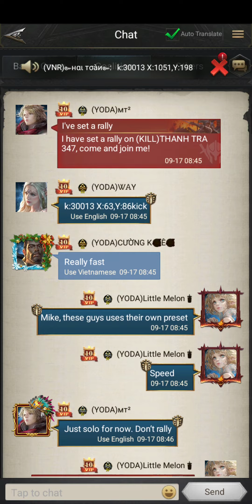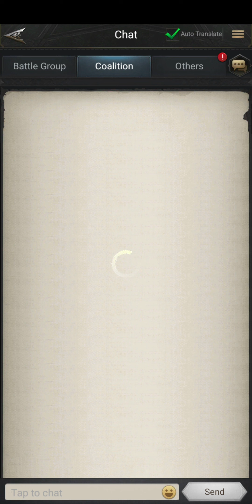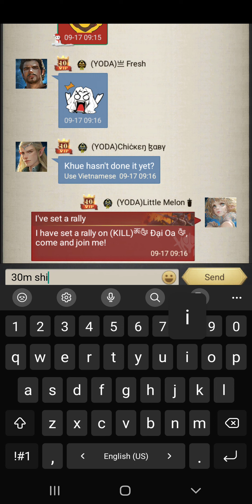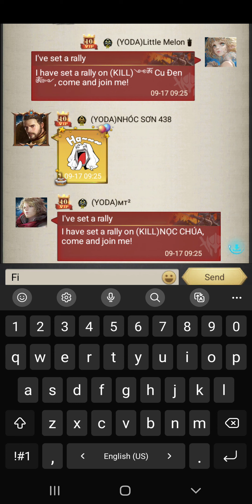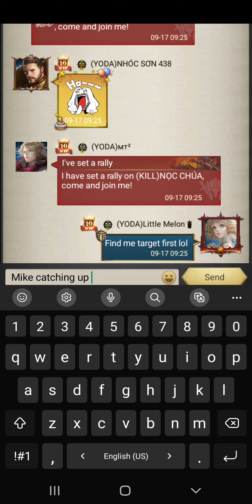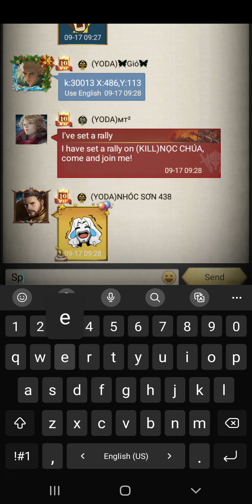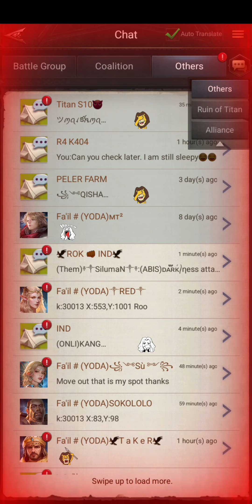Titan S10: Kill Event Week 1- 17 September 2022 | Rise of the Kings